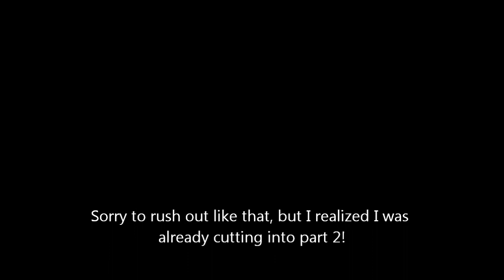Rome: Total War Online Battle #2 - CWB Rule Breakers? Part 1 (S1)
This was an interesting 2 vs 2 1 million denarii supposedly "CWB" battle. It was basically a giant arguement over the nature of CWB rules physically manifested in a computer game battle.